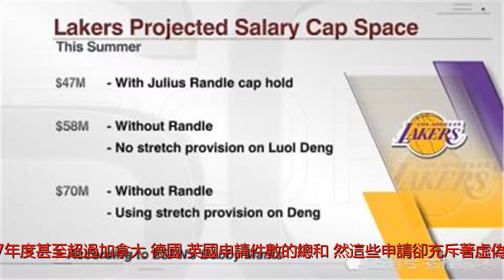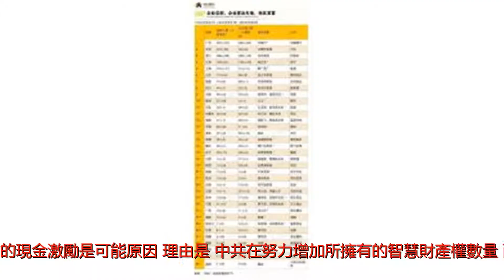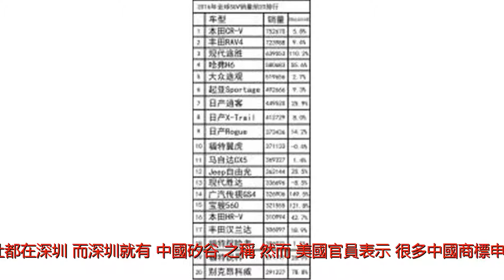悶聲發大財 騙中共官方補助 大陸來美申請商標註冊數暴增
谢谢！美國專利商標局發現，來自中國的商標申請件數暴增，2017年度甚至超過加拿大、德國、英國申請件數的總和。然這些申請卻充斥著虛偽作假，其中有些只是為了能向中共官方申請現金補助。華爾街日報報導，2013年以來，來自中國的商標申請案件成長逾11倍。2017會計年度，來自中國的申請案更比加拿大、德國、英國的申請總和，還要多出數千件。報導指出，目前美國專利商標局審核中的商標申請案，約有1/9來自中國，讓美方十分吃驚。美方官員們表示，來自中共官方的現金激勵是可能原因。理由是，中共在努力增加所擁有的智慧財產權數量，而地方政府更提供獎勵，只要在美國註冊一個商標，就可獲得價值數百美元的現金獎勵，像是深圳的獎勵就達800美元（新台幣近2.4萬元）。根據報導，從美國官方資料上看，許多中國申請人登記的地址都在深圳，而深圳就有「中國矽谷」之稱。然而，美國官員表示，很多中國商標申請人的商品權利主張「令人生疑」，且不合法；而經辦申請案的律師資格也有疑問。華盛頓商標律師格本（JoshGerben）表示，詐欺性的商標可能導致其他申請者因名稱太過相似而被延遲，付出高昂代價，因為名稱相似是駁回申請的一個理由。而來自中國的大量虛假商標申請，正在破壞美國的商標制度。報導指出，絕大多數中國的商標申請者，只是在網路上銷售錢包、望遠鏡、手機充電器、針織帽等商品的小商家，且申請的品牌發音奇怪，有時甚至沒有母音。此外，很多中國的商標申請人，提交的申請圖片幾乎完全相同，都是同一種消費品，只是品牌名稱不同。像是20多個中國申請案，都使用同一個斑馬圖案褲子作為圖案，但卻使用多個不同品牌。報導指出，不少來自中國的商標申請，委託的是不具備美國執業資格的外國律師，違反申請規定。其中，有10多個中國申請人填寫的代理律師，名字只有「Wendy」一字，使得「律師Wendy」的申請案已被列為警示。